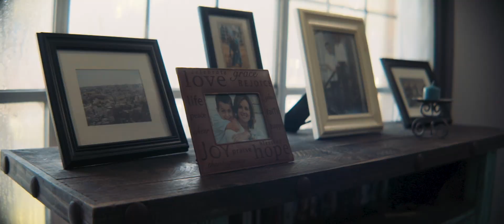Boswell Law Firm | Houston Attorney Duana Boswell-Loechel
At Boswell Law Firm our purpose is to help find peace in the chaos of your legal issues. Attorney Duana Boswell-Loechel is Board Certified in Family Law, with over 16 years’ experience in complex divorces, contested custody, probate matters and guardianships. We offer business services such as formation, contracts, and litigation. Our team is exceptionally qualified and enthusiastic about supplying a holistic approach to your legal matters. We do not just handle the court battle; we connect with each client and develop a plan to meet their unique needs. At Boswell Law Firm we offer structured, flat-fee pricing. This allows clients to control how much they spend on attorney fees without a surprise bill. Take the first step and call today!